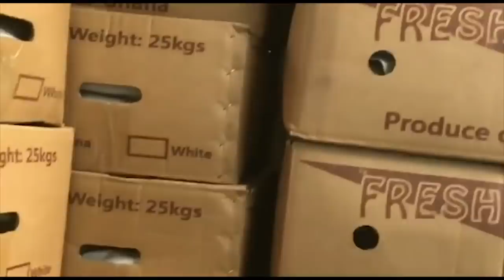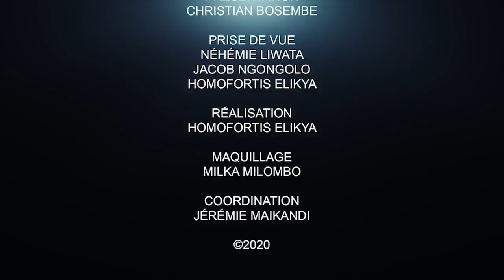CRITIK INFO 20.07.20 FATSHI EXHUME LES DOSSIERS BRÛLANTS: BIENTÔT LES PRISONS SERONT REMPLIES.